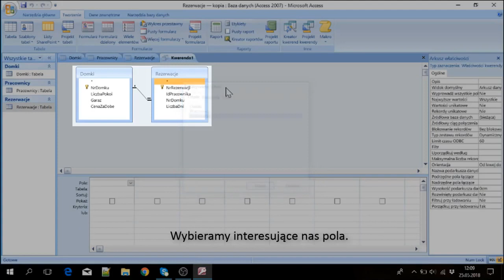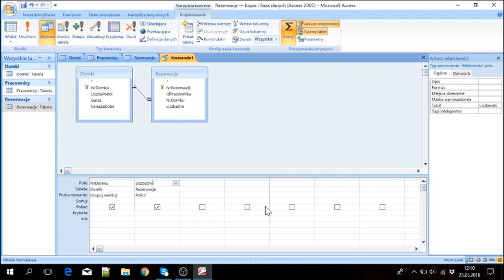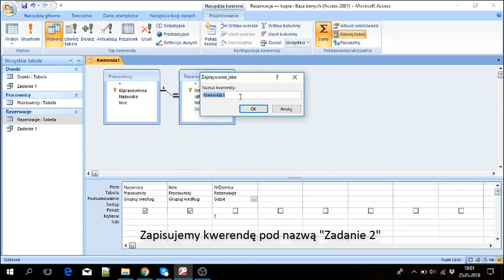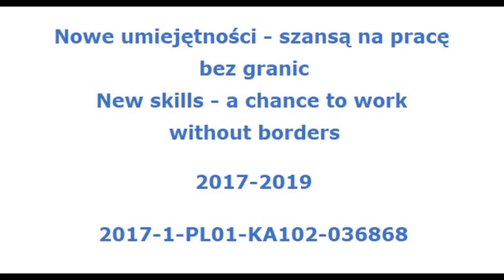Erasmus 2017/2018 - Rakoczy / Kubik / Dębowiec